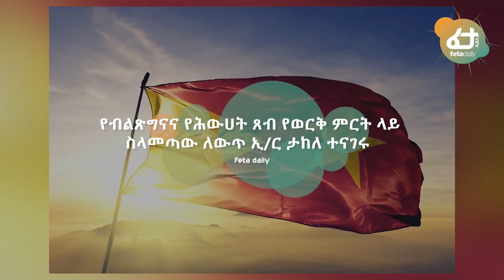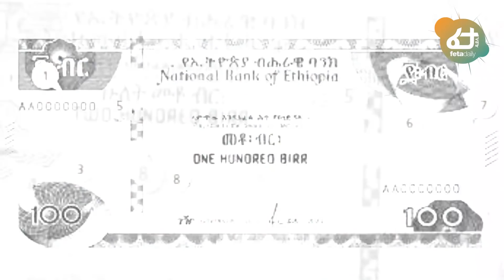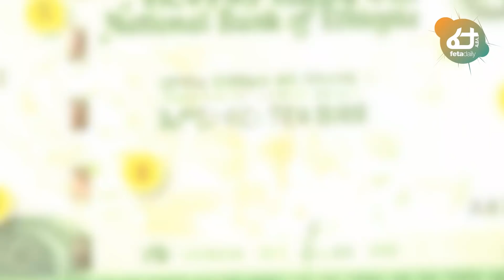አሳዛኝ መረጃ በመተከል ሌላ ግጭት ተነሳ፣ የሰዎች ህይወት አልፏል! አደገኛው ወንጀለኛ ከቁም እስር አመለጠ! | Feta Daily News Now!